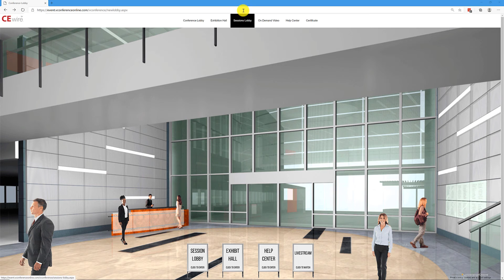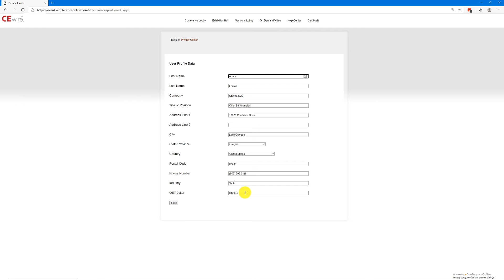How to get COPE Credit at CEwire2021: Walkthrough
Make sure your OE tracker # is in place, so we can automatically send your credits in to ARBO!